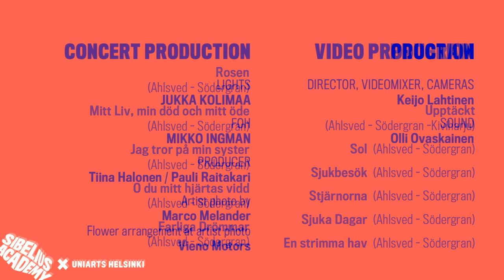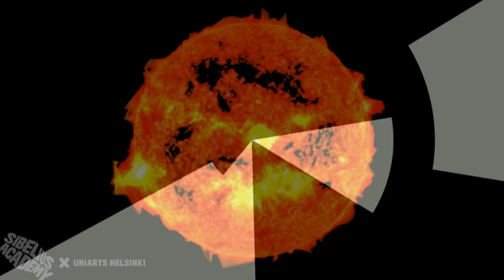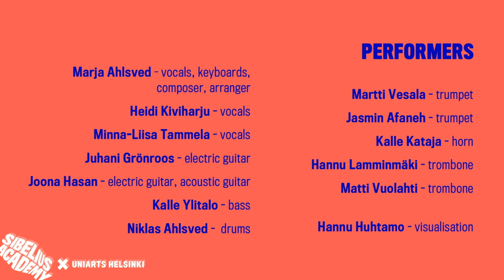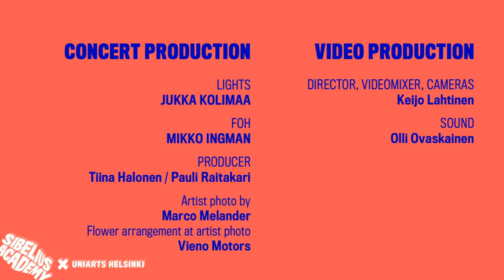Arosa Ensemble – Granit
Poems by Edith Södergran.

The Arosa Ensemble, founded in 2009, performs music written by Marja Ahlsved setting poems by Edith Södergran. The group’s second album, Granit, blends Södergran’s lyrics with a modern pop and electro sound.

The songs are performed in Finland-Swedish, the original language of the poetry.

Marja Ahlsved, vocals, keyboards, composer, arranger
Heidi Kiviharju, vocals
Minna-Liisa Tammela, vocals
Juhani Grönroos, electric guitar
Joona Hasan, electric guitar, acoustic guitar
Kalle Ylitalo, bass
Niklas Ahlsved, drums
Martti Vesala, trumpet
Jasmin Afaneh, trumpet
Kalle Kataja, horn
Hannu Lamminmäki, trombone
Matti Vuolahti, trombone

Hannu Huhtamo, visualisation

Helsinki Music Centre - Helsingin Musiikkitalo - Black Box,  Sebtember 6, 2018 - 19:00 (EEST / GMT+3)

PROGRAM:

Rosen  (Ahlsved - Södergran)

Mitt Liv, min död och mitt öde  (Ahlsved - Södergran)

Jag tror på min syster  (Ahlsved - Södergran)

O du mitt hjärtas vidd  (Ahlsved - Södergran)

Farliga Drömmar  (Ahlsved - Södergran)

Upptäckt  (Ahlsved - Södergran -Kiviharju)

Sol  (Ahlsved - Södergran)

Sjukbesök  (Ahlsved - Södergran)

Stjärnorna  (Ahlsved - Södergran)

Sjuka Dagar  (Ahlsved - Södergran)

En strimma hav  (Ahlsved - Södergran)

Video production:

Video, video effects:  Keijo Lahtinen
Sound:  Olli Ovaskainen
FOH:   Mikko Ingman
Lights:  Jukka Kolimaa
Producer:  Tiina Halonen / Pauli Raitakari

Artist photo by Marco Melander
Flower arrangement at artist photo - Vieno Motors

Katso lisää - More concert etc videos:

= Playlist:  Sibelius Academy Concert Broadcasts